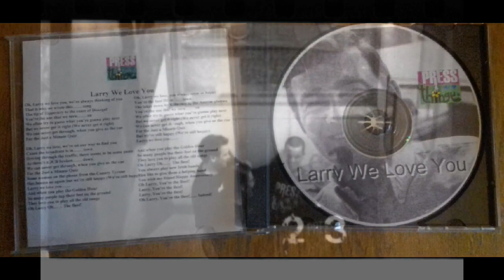Larry (We Love You) - Tribute to Larry Gogan by Press The Thingy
PRESS THE THINGY
proudly presents
LARRY (WE LOVE YOU)
A tribute to Ireland's favourite DJ
Mr Larry Gogan (RIP)
with thanks for the music
Play Loud, Enjoy And Dance